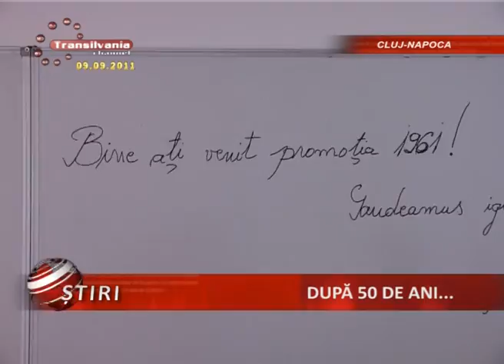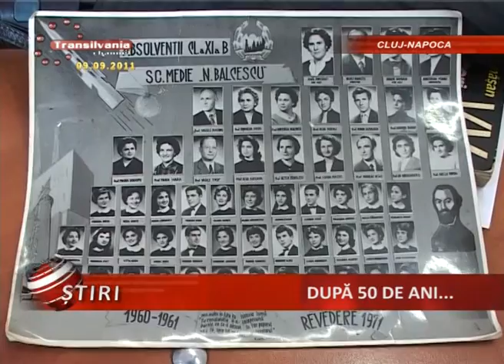08_Dupa 50 De Ani